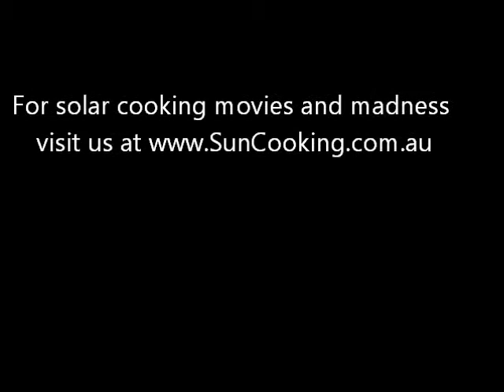the power of the parabolic dish! Sun Cooking tries out it's parabolic solar cooker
Watch what a little sunshine can do - set alight cardboard in seconds and boil water in minutes - all on a winters day!